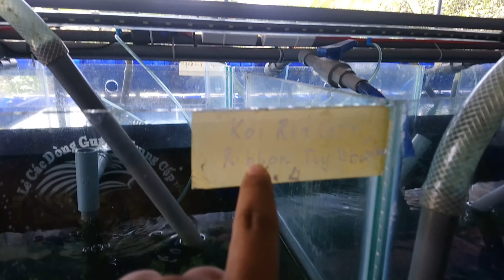Kiếm tiền TỶ mỗi năm nhờ nuôi Guppy ĐỘC NHẤT tại Việt Nam. || HB Farm Guppy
Trại cá của a Biện Nguyễn, chyên cung cấp Koi Đen và Koi đỏ CAO CẤP .
Địa chỉ: đối diện trại giam Tiền Giang, xã Tân Mỹ Chánh, tp Mỹ Tho Tiền Giang